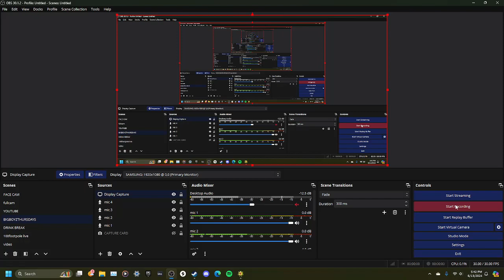big boyz play spelunky 2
sorry for bad audio jacob and miles and zach were all sitting on the floor